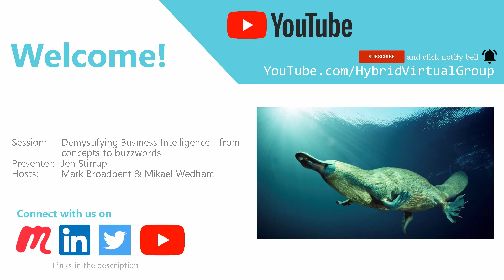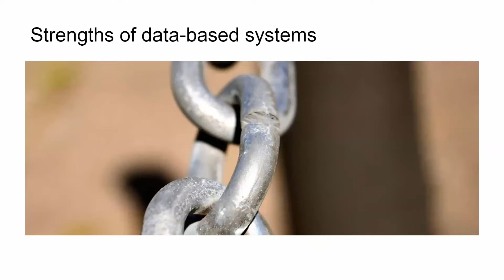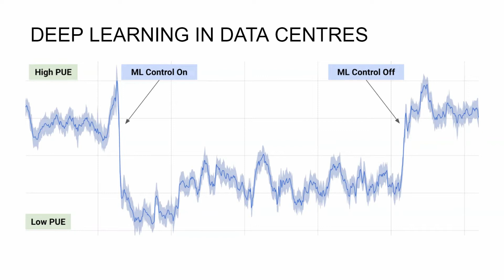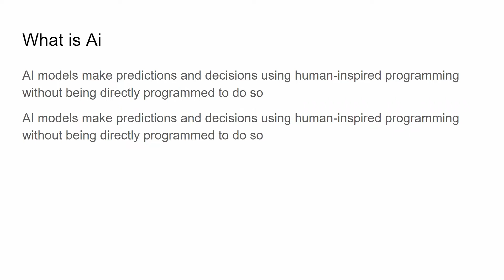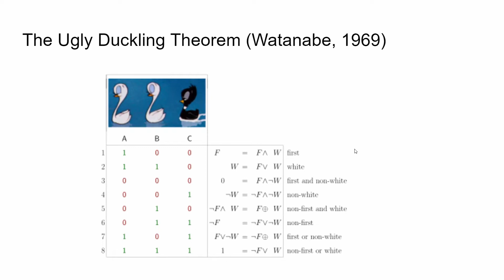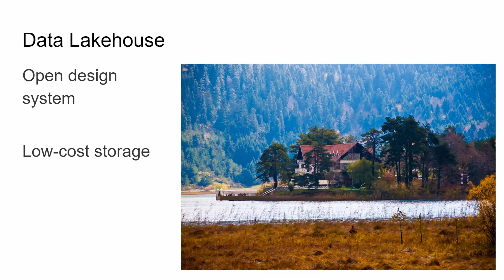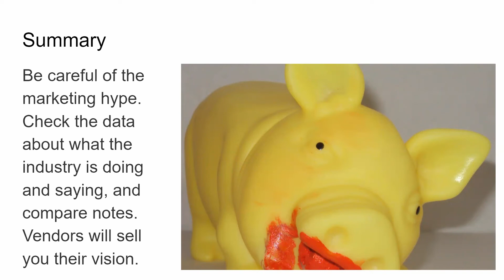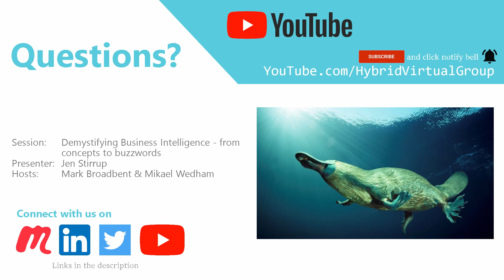Demystifying Business Intelligence - from concepts to buzzwords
It really helps us in our mission to produce free content for the masses.

Session Details:
Welcome to the wonderful world of Business Intelligence in which buzz words and acronyms reign supreme, leaving simple concepts obscured behind a minefield of terminology.

Are you wondering what data lakes and data lakehouses really are?
Do data warehouses still have relevance?
Is a data mesh better than data fabric, and what does each give you?
If you are surrounded by data puddles in a rainstorm of data, and wondering about your next architectural move, then this session is for you!

Join us to learn the concepts behind the acronyms, buzzwords, and vendor-speak to remove any confusion and understand what they really mean.

This session is technology agnostic and focused on understanding architectures rather than comparing rival technologies.

Speaker Bio:
Jennifer Stirrup is the Founder and CEO of Data Relish, a UK-based AI and Business Intelligence leadership boutique consultancy delivering data strategy and business-focused solutions. Jennifer is a recognized leading authority in AI and Business Intelligence Leadership, a Fortune 100 global speaker, and has been named as one of the Top 50 Global Data Visionaries, one of the Top Data Scientists to follow on Twitter, and one of the most influential Top 50 Women in Technology worldwide.

Jen has clients in 24 countries in 5 continents, and she holds postgraduate degrees in AI and Cognitive Science. Jen is a #1 Amazon best-selling author who has authored books on organizational change, data and artificial intelligence. Jennifer has been featured on CBS Interactive and the BBC as well as other well-known podcasts.

Host/s:
Mark Broadbent.
Mikael Wedham.

Originally recorded on 23rd February 2022.
Video Production: Mark Broadbent 12th May 2022.

00:00 Introduction
00:44 Why is this relevant?
03:54 Main presentation
52:45 Summary
53:52 Questions